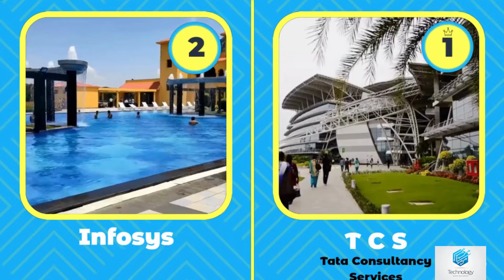Top 10 IT companies in India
Tata Consultancy service. – Largest IT company in India. ...
Infosys. ...
HCL Technologies. ...
Wipro Limited. ...
Tech Mahindra Ltd. ...
Larsen & Toubro Infotech Ltd. ...
Mphasis Ltd.